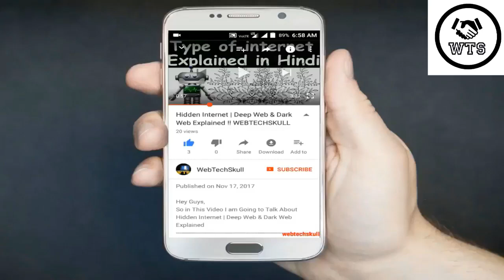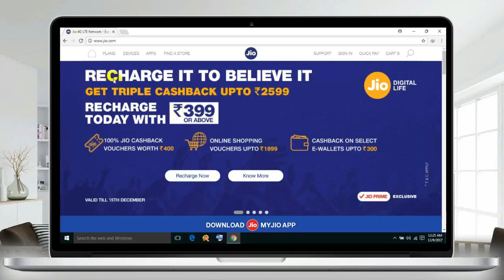Reliance Jio Offer Triple Case Back On Rs 399 2599 Case Back !! WEBTECHSKULL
Hey Guys,
So in This Video I am Going to Talk About Reliance Jio Offer  Triple Case Back On Rs 399 2599 Case Back !! WEBTECHSKULL
@ I AM MASTER VIKKI YADAV ! VIKKI YADAV !!WEBTECHSKULL